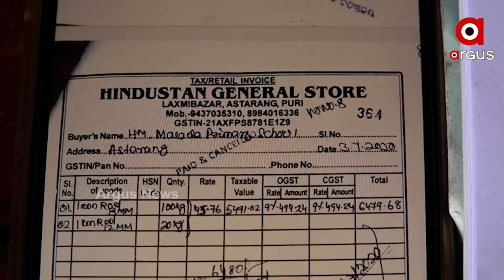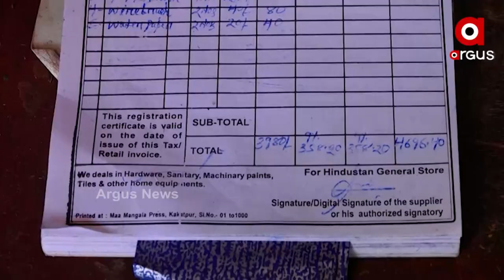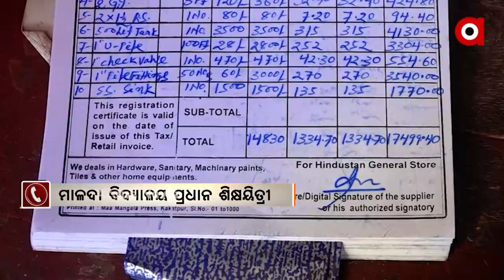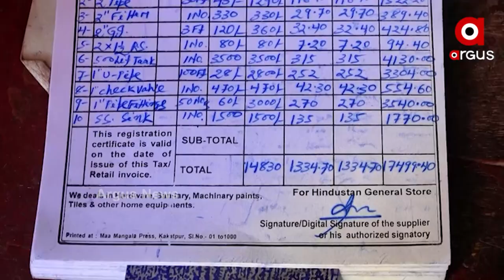2 lakh Being Spent in the Name of School Repair | ArgusNews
RTI Opened Facts Regarding The Corruption. Sarva Shiksha Abhiyan had given Rs 2 lakh for the repair of Malda Vidyalaya in Puri Astaranga Block. However, the money was wasted on false bills without work.